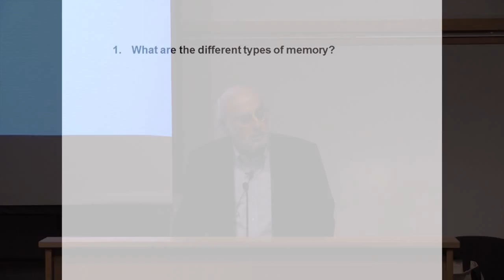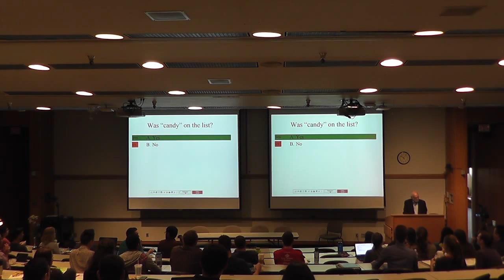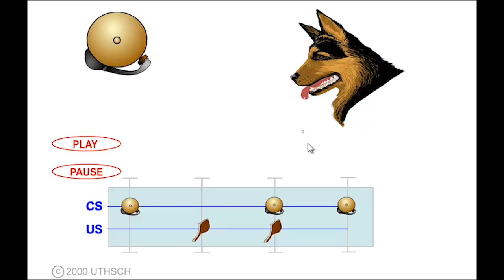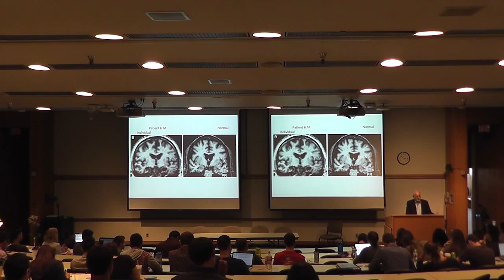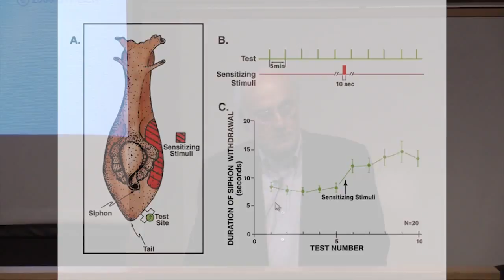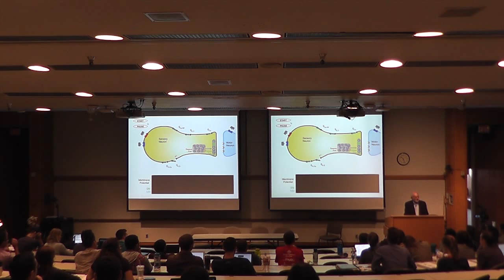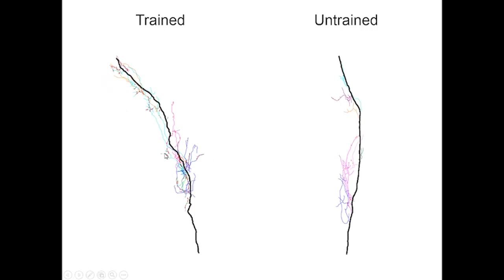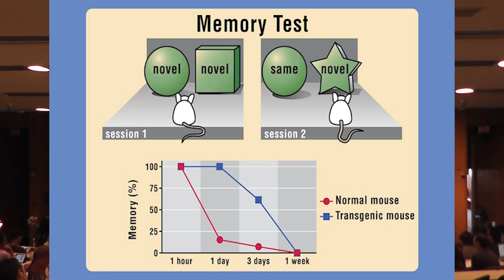Learning and Memory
Video of the Learning and Memory lecture by John H. Byrne, Ph.D., for the medical neuroscience course at the McGovern Medical School at UTHealth, Houston, Texas.